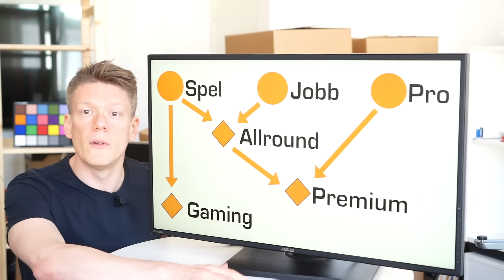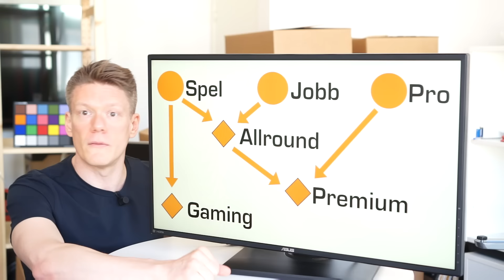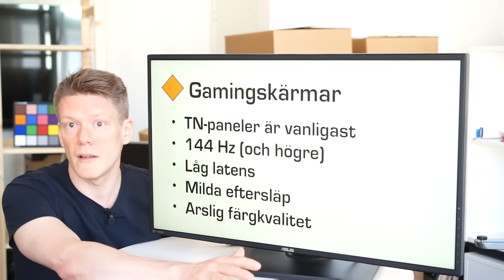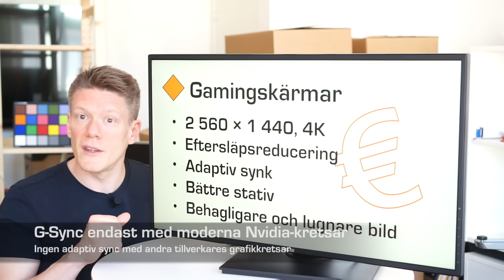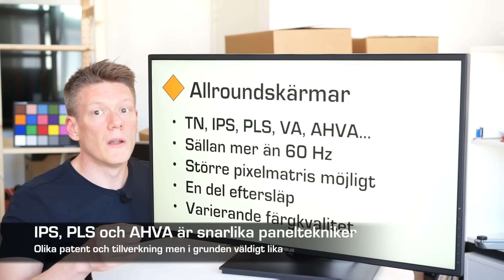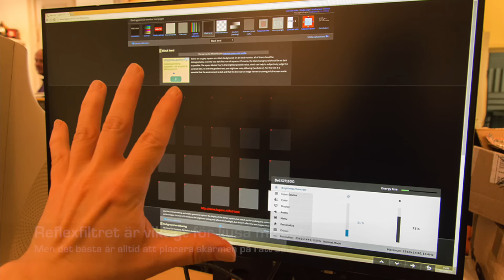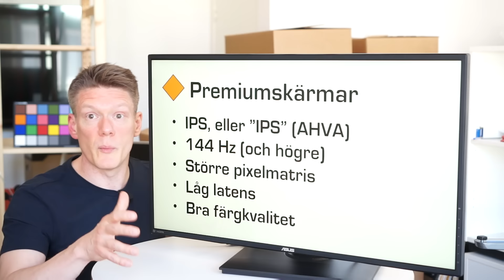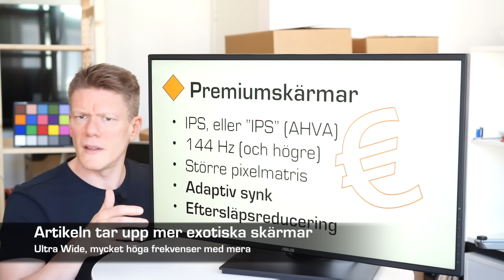SweClockers köpguide till bildskärmar